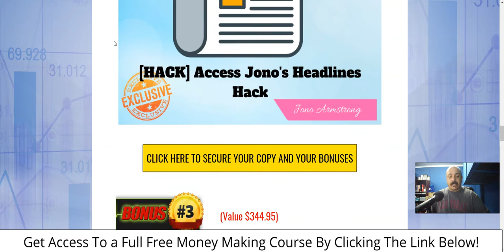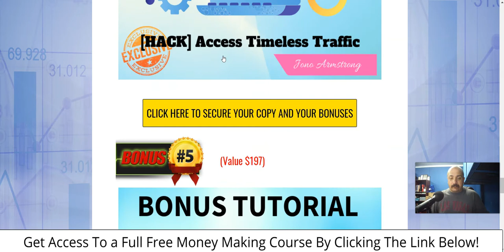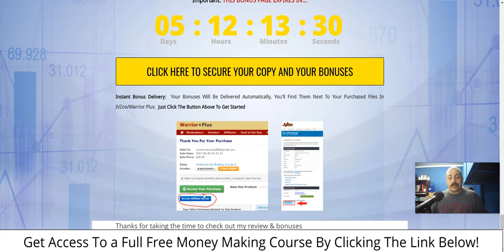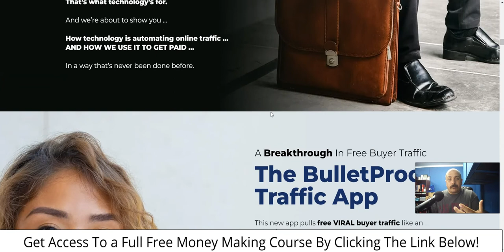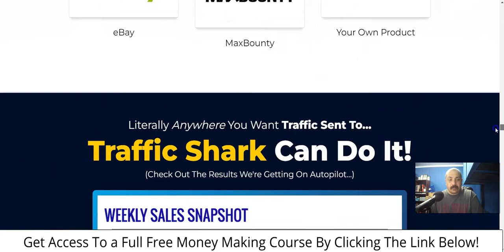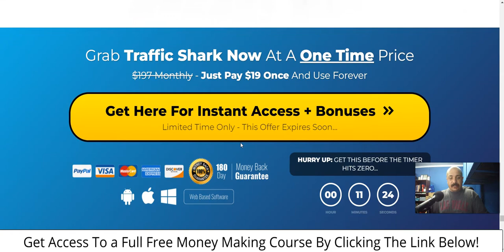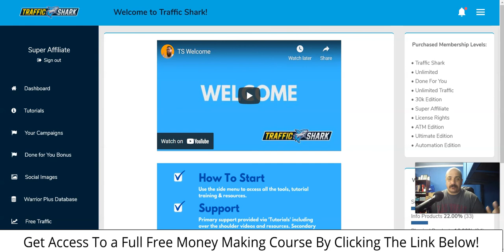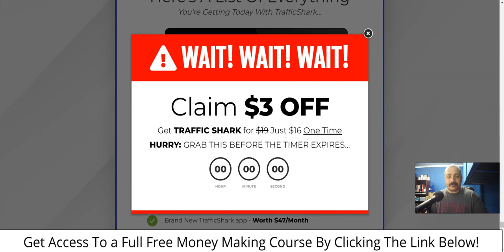Traffic Shark Review ➡️ Implement Traffic for the best Affiliate Marketing 2022 results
WARNING: Do Not Buy This Bundle Anywhere Else!

Thanks for checking out my Traffic Shark review.